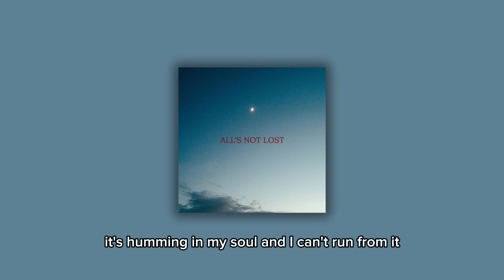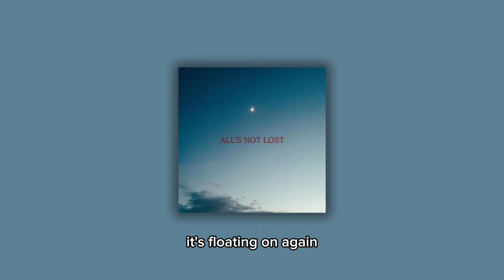All's Not Lost by Fulton Lee (Official Lyric Video)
Thanks for listening, homies!